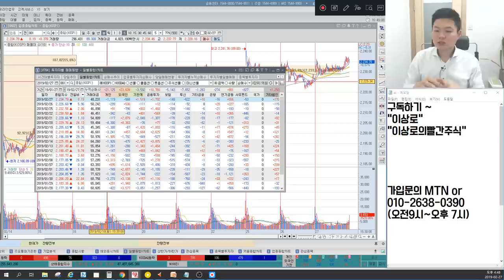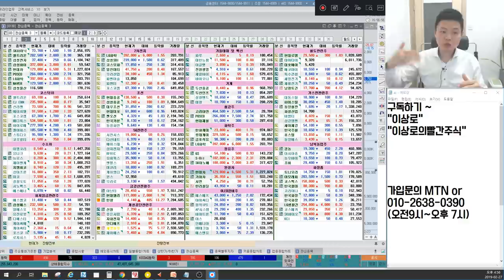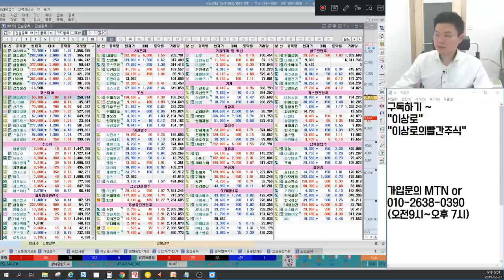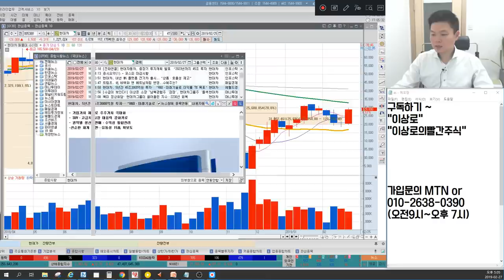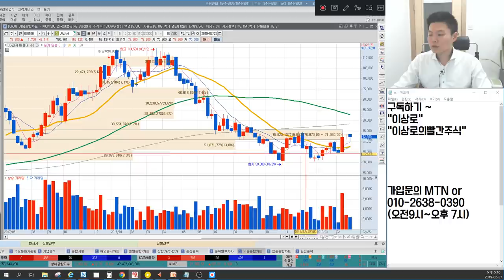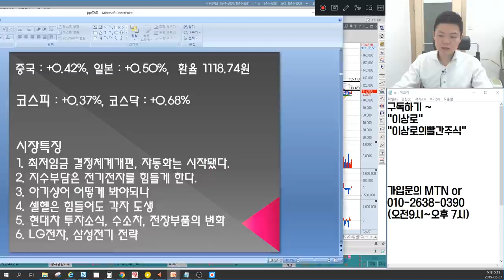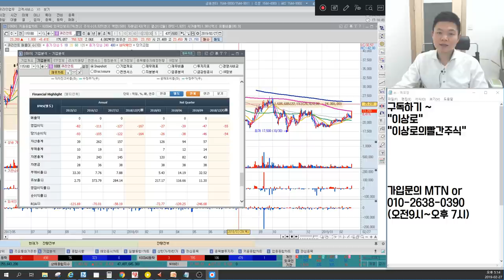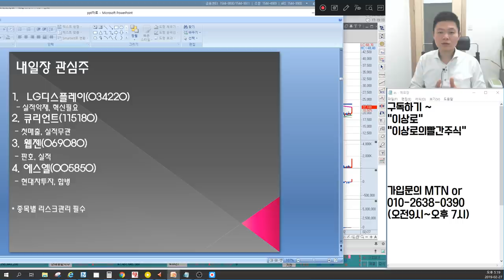바이로메드, 셀트리온헬스케어, 신라젠 바이오 총제적난국? 삼성출판사, 오로라 아기상어 재료노출? 현대차 투자, 수혜주는? 언론에 나오지않는 마감시황&종목추천(삼성전기,LG전자)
2월 27일 장마감후 꼭 알아야할 주식 마감시황과 내일장 관심주 5선 지금 확인하세요~

1. 최저임금결정체계개편, 자동화는 시작됐다.
2. 지수부담은 전기전자를 힘들게 한다.
3. 아기상어 어떻게 봐야 되나
4. 셀헬은 힘들어도 각자 도생
5. 현대차 투자소식, 수소차, 전장부품의 변화
6. 종목상담 진행
7. 내일장 관심주 공개